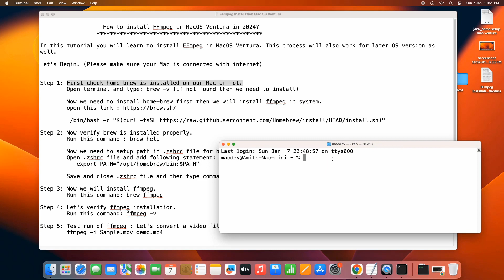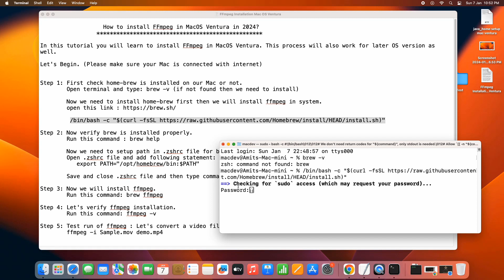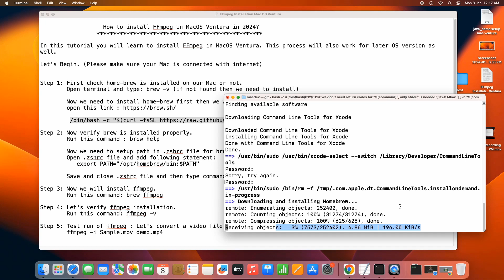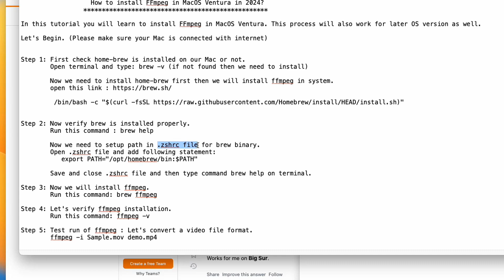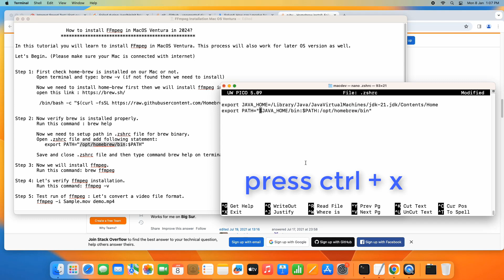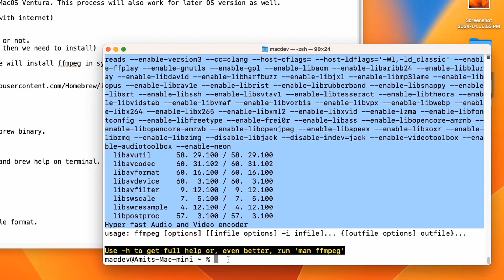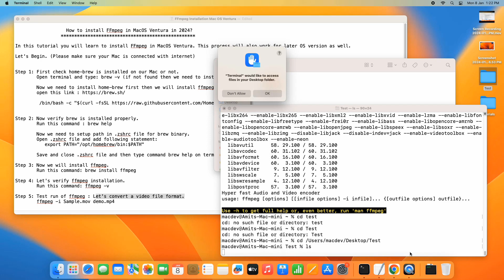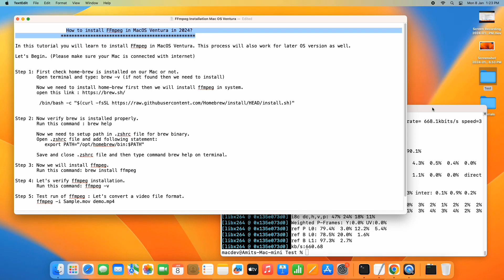How to install FFmpeg in MacOS Ventura in 2024 || FFmpeg tutorial for Beginners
In this tutorial you will learn to install FFmpeg in MacOS Ventura. This process will also work for later OS version as well.
Let's Begin. (Please make sure your Mac is connected with internet)

Step 1: First check home-brew is installed on our Mac or not.
        Open terminal and type: brew -v (if not found then we need to install)
Now we need to install home-brew first then we will install ffmpeg in system.

Step 2: Now verify brew is installed properly.
        Run this command : brew help

 Now we need to setup path in .zshrc file for brew binary.
   Open .zshrc file and add following statement:
   export PATH="/opt/homebrew/bin:$PATH"
  Save and close .zshrc file and then type command brew help on terminal.

Step 3: Now we will install ffmpeg.
        Run this command: brew install ffmpeg

Step 4: Let's verify ffmpeg installation.
        Run this command: ffmpeg -v

Step 5: Test run of ffmpeg : Let's convert a video file format.
        ffmpeg -i Sample.mov demo.mp4